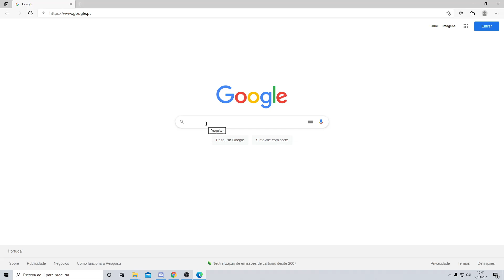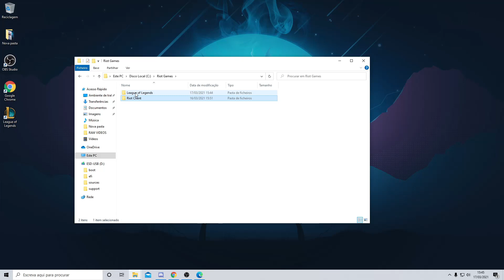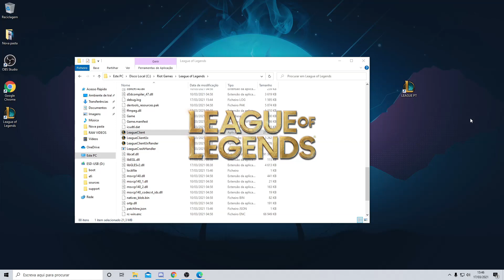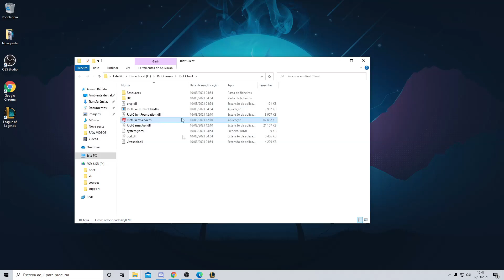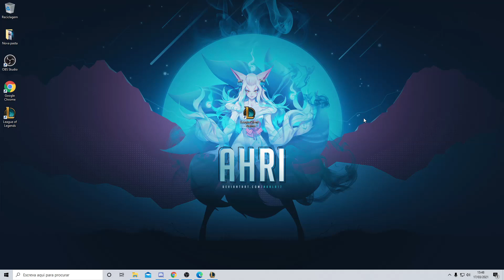HOW TO Change Language in League Of Legends in 2022 [Any Language : English, Japanese, Portugues]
In this video I show you guys to change to ANY LANGUAGE in League of Legends. Here is the list of Languages you can use :

CODE LANGUAGE
cs_CZ Czech (Czech Republic)
el_GR Greek (Greece)
pl_PL Polish (Poland)
ro_RO Romanian (Romania)
hu_HU Hungarian (Hungary)
en_GB English (United Kingdom)
de_DE German (Germany)
es_ES Spanish (Spain)
it_IT Italian (Italy)
fr_FR French (France)
ja_JP Japanese (Japan)
ko_KR Korean (Korea)
es_MX Spanish (Mexico)
es_AR Spanish (Argentina)
pt_BR Portuguese (Brazil)
en_US English (United States)
en_AU English (Australia)
ru_RU Russian (Russia)
tr_TR Turkish (Turkey)
ms_MY Malay (Malaysia)
en_PH English (Republic of the Philippines)
en_SG English (Singapore)
th_TH Thai (Thailand)
vn_VN Vietnamese (Viet Nam)
id_ID Indonesian (Indonesia)
zh_MY Chinese (Malaysia)
zh_CN Chinese (China)
zh_TW Chinese (Taiwan)

As always I hope it helped !
Be Awesome and Stay Awesome,